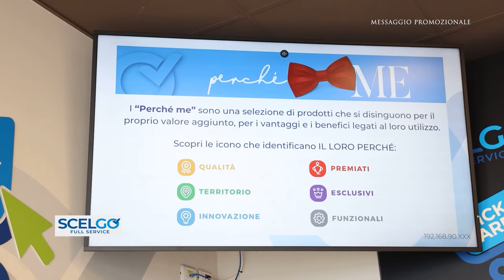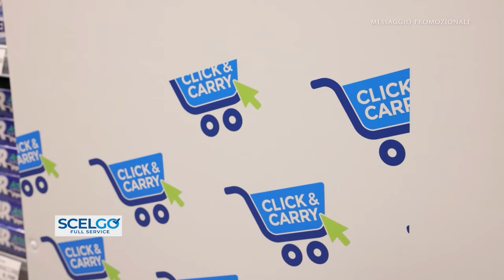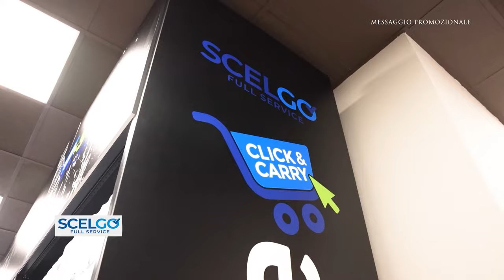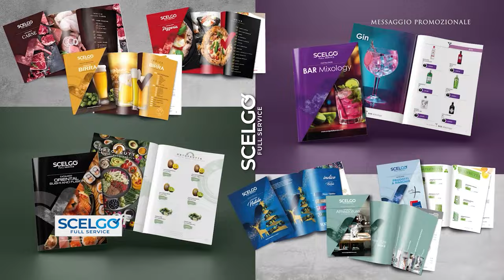Nuovo punto di ritiro, il Click&Carry Store di 𝐌𝐨𝐧𝐭𝐞𝐬𝐢𝐥𝐯𝐚𝐧𝐨!